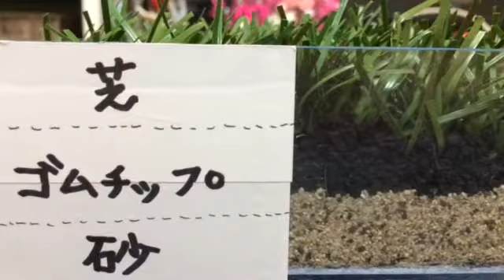ロングパイル人工芝 サッカー 群馬県甘楽郡